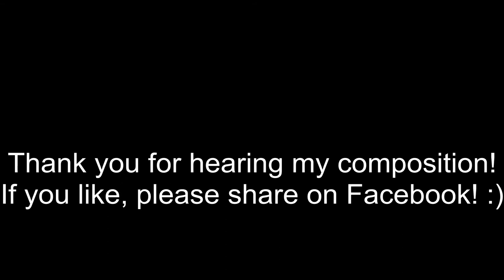Simone Caruso - Nimbus ORIGINAL PIANO COMPOSITION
Link!

Ciao!
Ecco un'altra composizione!
Si chiama "Nimbus",perchè è quasi come una tempesta: calma prima, più agitata in seguito, di nuovo calma alla fine.
Spero che ti piaccia! :D
Nelle prossime settimane caricherò altre composizioni. Restate collegati!
Se ti piace, condividi su Facebook!
Si ringraziano tutti coloro senza i quali questo video e i prossimi sarebbero rimasti solo un progetto. ( in particolare due cameramen ;)  )

Hello everyone!
Here is another composition!
It's called "Nimbus", because it is almost like a tempest: quiet, rapid, quiet.
If you like it, share it on Facebook!
Thanks all those without whom this video and the next would have remained only a project. (In particular, two cameramen;) )